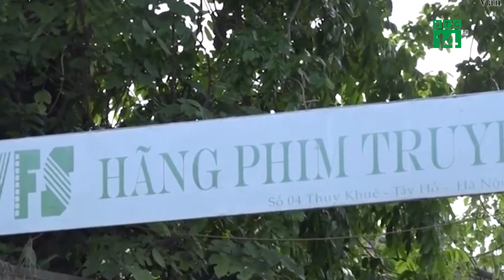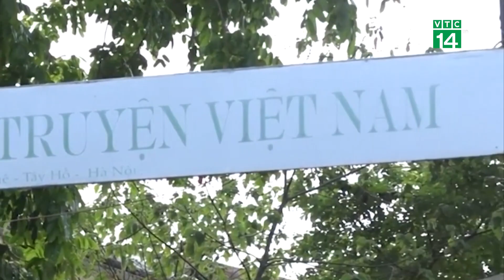Thủ Tướng chỉ đạo xử lý tình trạng Hãng Phim Truyện Việt Nam hoang tàn, đổ nát | VTC14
VTC14 |Trước những vướng mắc quanh cổ phần hóa Hãng phim truyện Việt Nam chưa được giải quyết nhiều năm qua Thủ tướng Chính phủ Phạm Minh Chính chỉ đạo các bộ, ngành chức năng liên quan xem xét, kiểm tra trụ sở Hãng phim truyện Việt Nam (số 4 Thụy Khuê, Hà Nội) hoang tàn đổ nát, tìm giải pháp phù hợp, có phương án xử lý tồn tại của Hãng phim trước ngày 23/3.